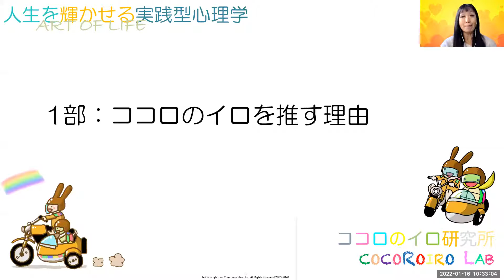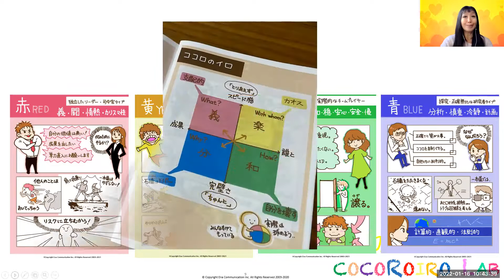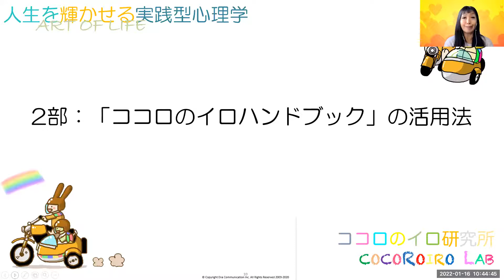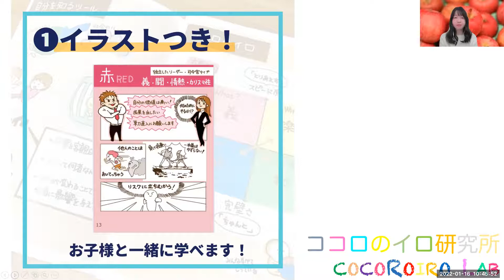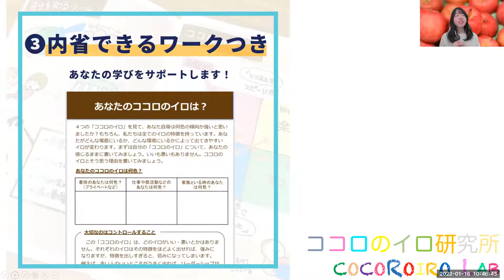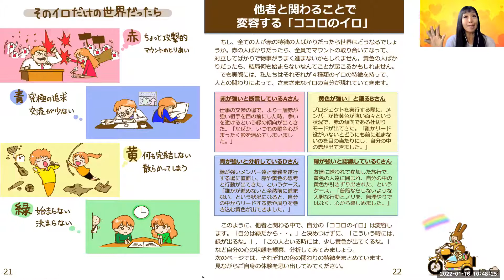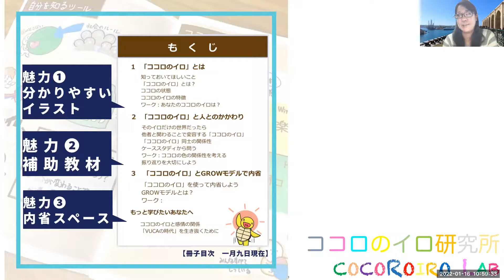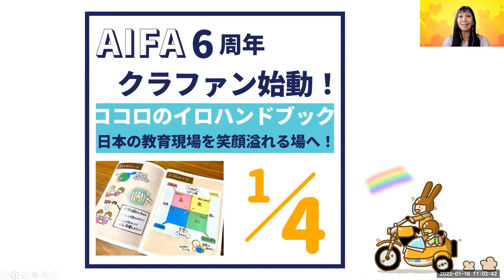人生を輝かせる実践型心理学講座 VOL.6 ココロのイロを学ぶ魅力＆ハンドブックの活用法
『人生を輝かせる実践型心理学講座 VOL.6』
～ココロのイロハンドブックの活用法～

今回は、
　1部：「ココロのイロ」を推す理由
　2部：「ココロのイロハンドブック」の活かし方
をお届けしました。

目次はこちらになります；
〜0:11 　　オープニング
0:12 　　　本日の流れ
1:30 　　　第一部:ココロのイロを推す理由
届けたい人→
　同世代の学生さん
　人の言葉に敏感な人
　対人関係に悩んでいる人
　自分らしさに出会えてない人
　ココロのイロが青の人
12:00　　　詳しいココロのイロの説明は概要欄へ
12:59 　　　第二部:「ココロのイロハンドブック」の活用法
　　　　　→冊子の魅力3点❶イラストつき❷補足動画❸内省スペース
17:18　　　編集者まりりんが構成作りで考えていたこと・気をつけたこと
19:03　　　「編集作業でどんな困ったことがありましたか？」
22:57　　　 「このプロジェクトを通して感じた可能性はありますか？」
24:29　　　子どもとココロのイロ・子育て
27:17 　　　ハンドブック章構成📖
28:37 　　　AIFAクラウドファンディングについて
31:09 　　　次回は2月20日10時〜

クウドファンディングは２月６日（日）２３時５９分までです。
通常よりもお手頃に講座をご受講いただける機会にもなっているかと思います。
ぜひ、こちらのサイトから詳細をご覧いただけますと嬉しいです。

VOL.7は、2月20日（日）午前10時半～11時で生配信いたします。

ココロのイロ研究所は、ともに世に出ている心理学を学び合い、実践と観察、分析を通して、研究・探求を行う仲間を募集しています。
研究員のページはこちらです

ココロのイロを知りたいと思った方は、こちらからご覧ください。
テキストもダウンロードできます。

ココロとカラダのレジリエンス（回復力の向上）については、ここから道場をご覧ください。

こちらは、ココロのイロ研究所のリサーチャーたちによる実践型心理学セミナーです。

【講座概要】
ココロのイロ研究所では、「自分らしくを楽しめる生き方、在り方」をリサーチャー自身の体感と経験をもとに、日々の生活や仕事での人との関りから研究を深め、月に1回研究会（第3日曜日）を開催しています。
その実践例や、気づき・発見をこちらの公開ウェビナー（YouTube生配信）では、以下のような3部構成でお届けします。

1部：実践型心理学って？
2部：おススメの日常を変える魔法のことば・考え方
3部：今日から試してみるベイビーステップミッション（BSM）

YouTubeで生配信も行いますので、そちらよりご参加ください。

講座開催日は、毎月第3日曜日10時半～11時30分の間の30分です。